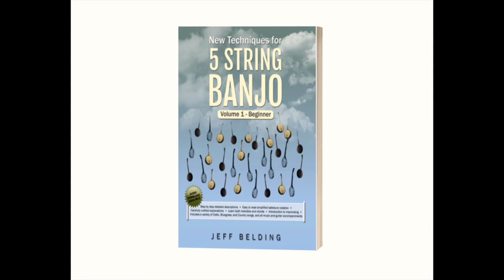22. Chapter 14 page 74 slow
This is the audio companion for "New Techniques for 5 String Banjo" Volume 1 -
Chapter 14 page 74 slow.